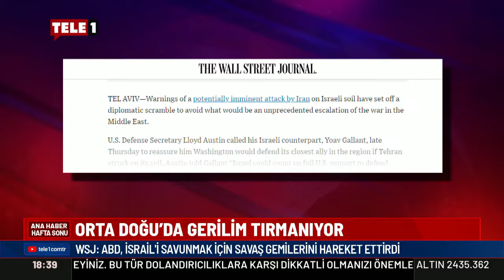İran-İsrail gerilimi tırmanıyor! Biden'dan açıklama geldi